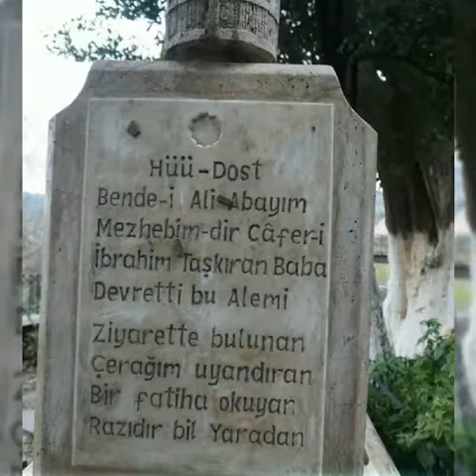19.12.2021 SİNANCILAR HAMZABABA YÜRÜYÜŞ ETKİNLİĞİ